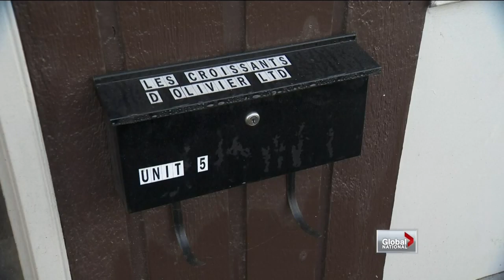Global National - Vancouver stabbing spree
Sat, Feb 2: A 33 year old man is facing charges after he allegedly stabbed seven people in a Vancouver apartment building. Sonia Sunger has details.